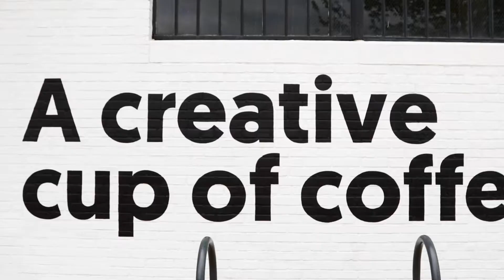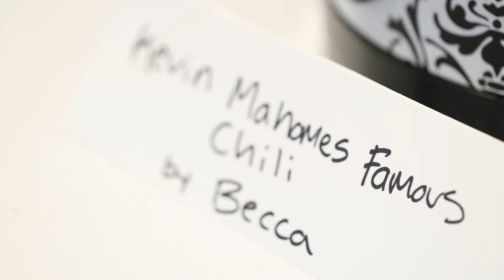Planit Culture 2020